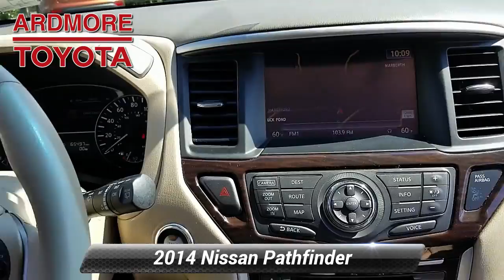Used 2014 Nissan Pathfinder Platinum, Ardmore, PA 1910351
Ardmore Toyota

This Nissan Pathfinder has a strong Regular Unleaded V-6 3.5 L/213 engine powering this Variable transmission. CAYENNE RED, ALMOND, LEATHER SEATING SURFACES -inc: double stitch, [Z66] ACTIVATION DISCLAIMER, [P02] PLATINUM PREMIUM PACKAGE -inc: Tri-Zone Entertainment System, dual head restraint-mounted 7" monitors, 2 wireless rear seat headphones, wireless remote control (x1), VTR jack (x1) and rear auxiliary audio/video input jacks w/volume control, Dual Panorama Moonroof, one-touch tilt/open/close controls (front), sunshade and rear roof glass w/power sunshade, [L92] CARPETED FLOOR MAT (4-PC SET) -inc: 1st, 2nd, and 3rd rows.*This Nissan Pathfinder Comes Equipped with These Options *[B93] CROSS BARS, [B10] BLACK SPLASH GUARDS 4-PIECE, Wheels: 20" Unique Metallic Paint Finish Alloy, Valet Function, Trunk/Hatch Auto-Latch, Trip Computer, Transmission: Xtronic CVT (Continuously Variable), Transmission w/Driver Selectable Mode, Tires: P235/65R20, Tire Specific Low Tire Pressure Warning, Tailgate/Rear Door Lock Included w/Power Door Locks, Strut Front Suspension w/Coil Springs, Steel Spare Wheel, Speed Sensitive Variable Intermittent Wipers, Single Stainless Steel Exhaust.*Expert Reviews!*As reported by KBB.com: Want good fuel economy, room for seven and something more nimble than a Chevy Traverse or Ford Explorer? Put the 2014 Pathfinder on your shopping list. Another feather in the Nissan's cap is its ability to tow up to 5,000 pounds.*Visit Us Today *A short visit to Ardmore Toyota located at 219 East Lancaster Ave, Ardmore, PA 19003 can get you an exciting Pathfinder today!*Call Today.*Vehicles are researched and priced based on REAL-TIME, LIVE MARKET PRICING TECHNOLOGY that ensures you will always receive the best overall market value.

[RLVID:2513:a04f06e494a151c0:7627dd2494388da8:1]